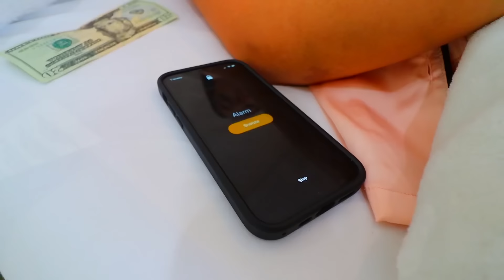RICH PREGNANT vs BROKE PREGNANT!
Would you try this Challenge?!

CRINGE FAM: @Affafy

JACK PAYNE: @jackpayne